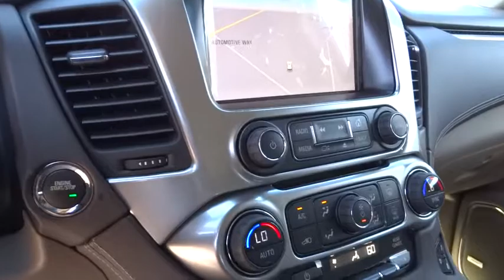2015 Chevrolet Tahoe Carson City, Reno, Yerington, Northern Nevada, Elko, NV 15-0204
2015 Chevrolet Tahoe